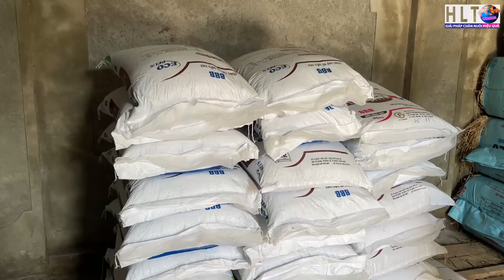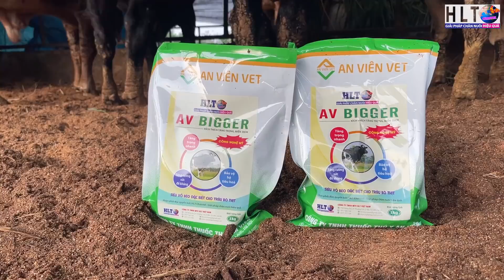CHI PHÍ BAN ĐẦU ĐỂ KHỞI NGHIỆP NUÔI 50 BÒ THỊT CẦN CHUẨN BỊ NHỮNG GÌ?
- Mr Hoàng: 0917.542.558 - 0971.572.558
🆓 HLT Channel/Giải pháp chăn nuôi hiệu quả

👉 Ủng hộ HLT Channel: STK - 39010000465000 - BIDV Thái nguyên